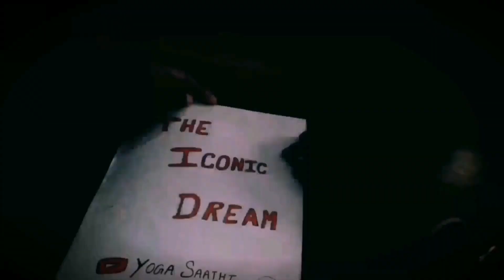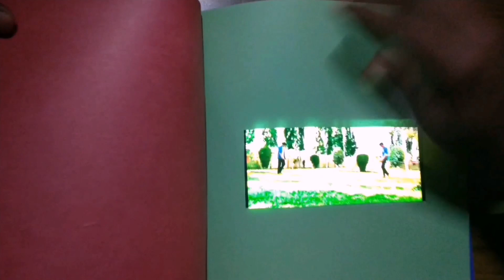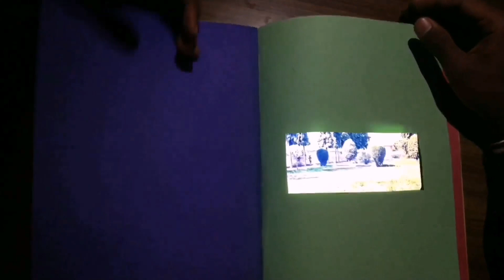The Iconic dream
A sweat dream by me (RUDRA PRASAD) with vishal hope u enjoy this